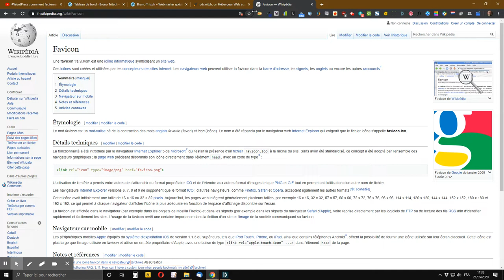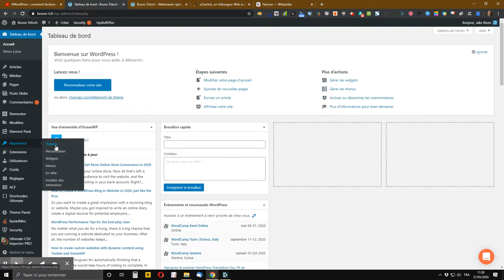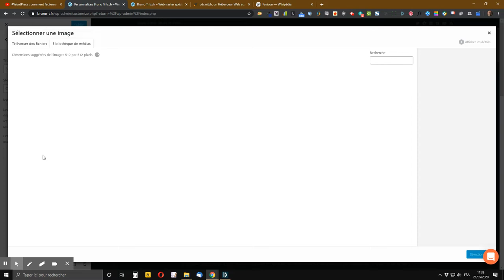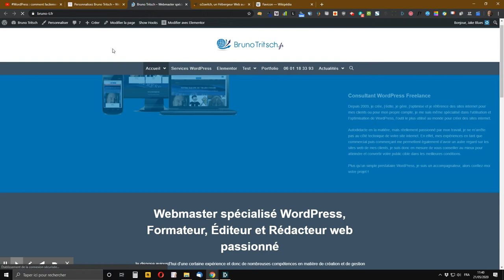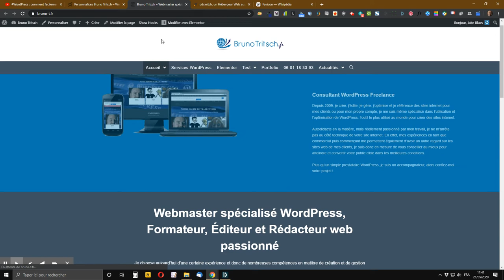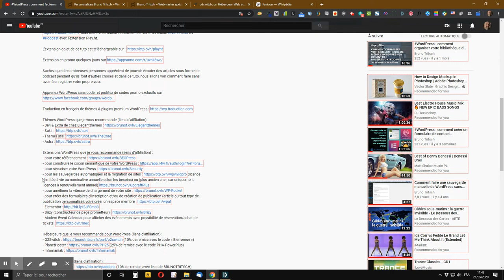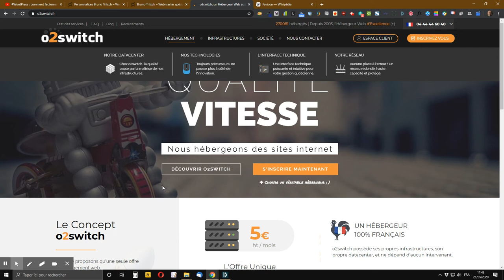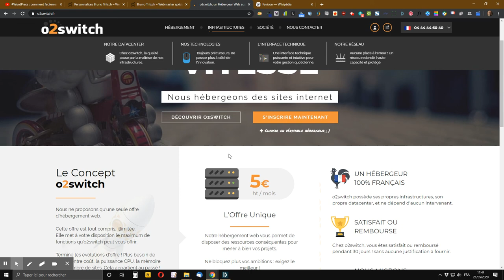WordPress : comment paramétrer une favicon personnalisée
vous montre comment paramétrer une favicon (ou icône de site) personnalisée sur son site WordPress.

Pour rappel, les favicons ou icônes de site WordPress doivent idéalement être carrées et mesurer au minimum 512 X 512 pixels.